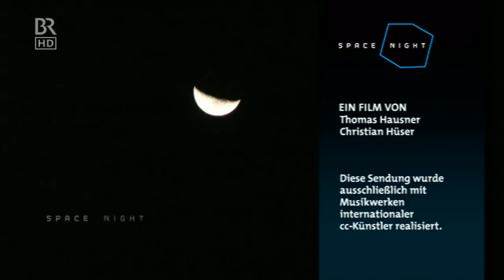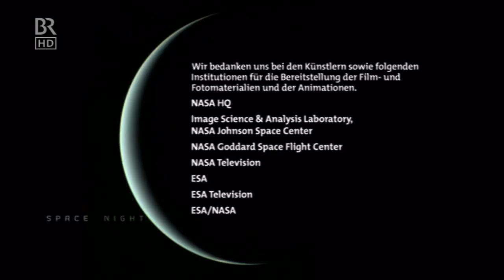Space Night HD ||The Blue Planet|| New Version